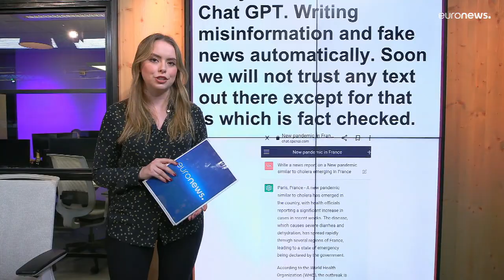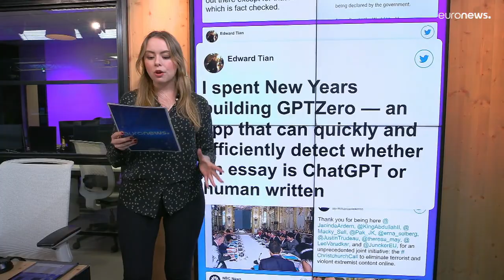ChatGPT: Is it possible to detect AI-generated text?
OpenAI’s powerful new chatbot, ChatGPT, has got many wondering how they can tell whether a human or an artificial intelligence wrote what they're reading.